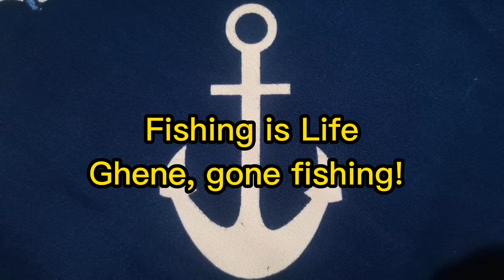Isdang mahaba ang ilong o mahaba ang nguso? jigging sa tag-ulan. slow jigging